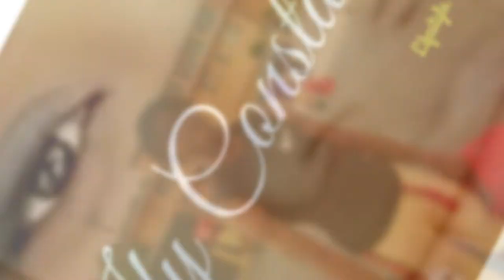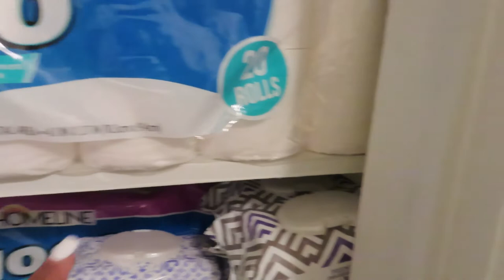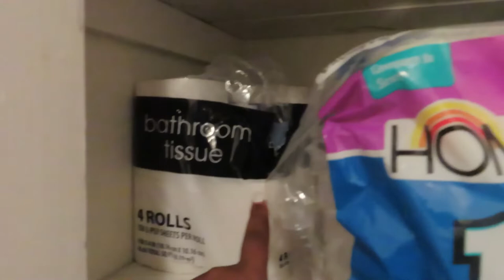Coronavirus Price Gouging I Whistleblower I Ify Constance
In the mist of the Coronavirus pandemic price gouging is a real thing! It's very sad when a business that has been supported in our community price gouges when our State is in a STATE OF EMERGENCY! I am beyond disappointed because as business owners it is our responsibility to rise to the occasion when our community is in crisis. To each and every business that is price gouging SHAME ON YOU and if I'm made aware of it I will be the first whistleblower!

We are looking for great music to feature in our vlogs!

John 3:16